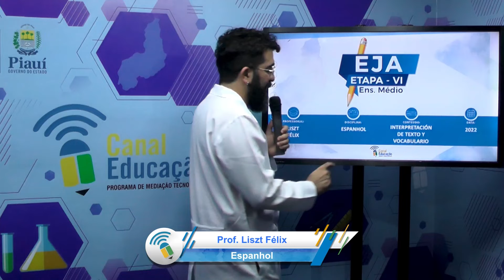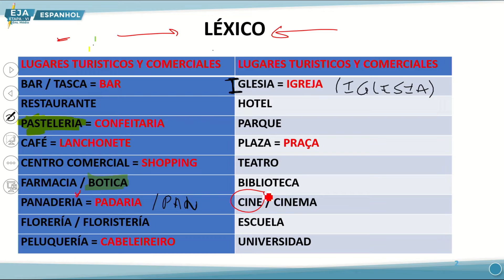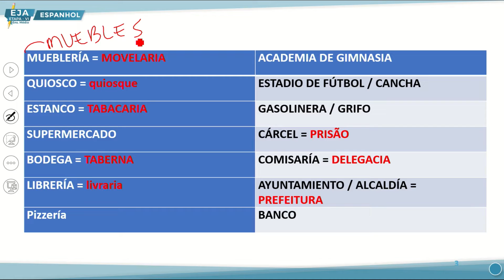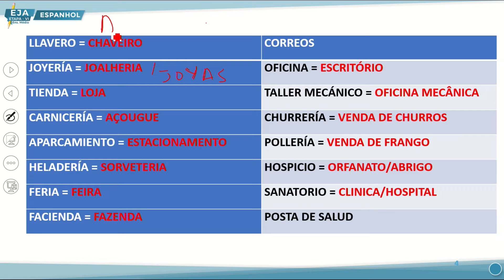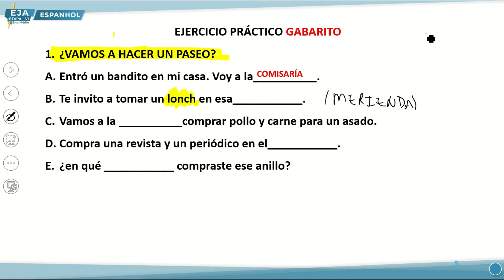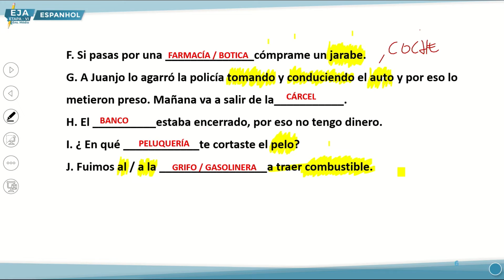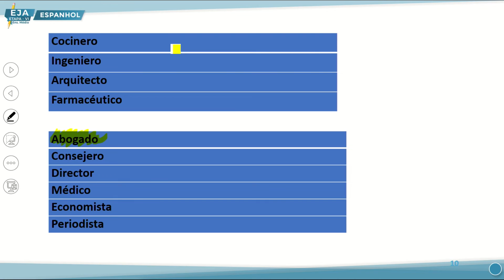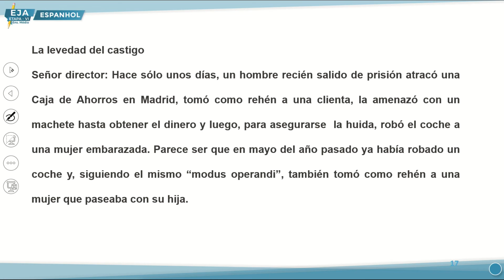EJA VI ESPANHOL 03 10 2022 INTERPRETACIÓN DE TEXTO